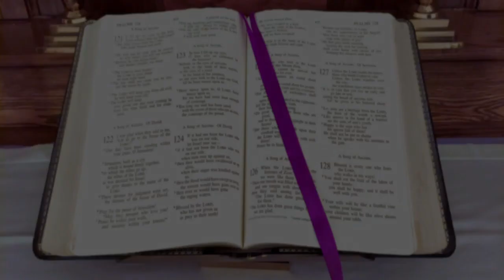Sistersville First United Methodist Church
Sunday Morning Worship - May 14, 2023